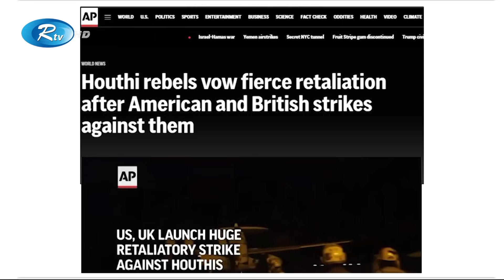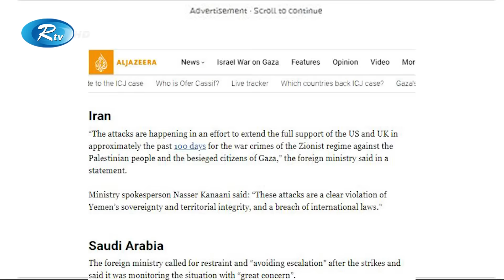লোহিত সাগর সামরিকীকরণের দায় ওয়াশিংটন ও ব্রিটেনকেই নিতে হবে | Hauti | US | UK | Rtv News